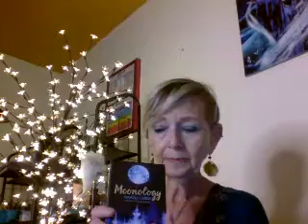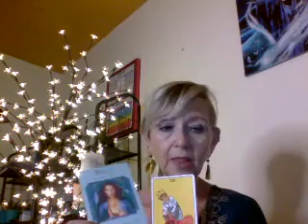Leo 8 31 20 to 9 6 20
The week of August 31st to September 6th finds the Full Moon in Pisces. This is continuing to be a time of change, and right now, with the Moon in Pisces, it is also a time for our emotions to run high. Resist the urge to throw out the baby with the bath water but allow your emotions to be felt. It is time to quit hiding our emotions and start to heal.